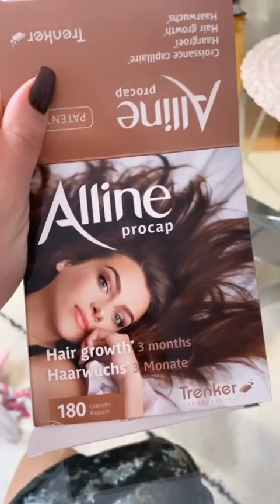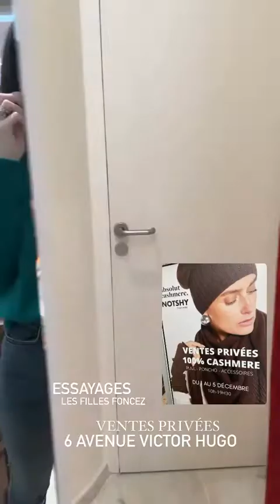CAPUCINE ANAV - 01 Décembre 2021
Les amis on se retrouve pour mon vlog du 01 Décembre 2021 sur notre chaine - Pour retrouver tous mes vlogs direction ma playlist